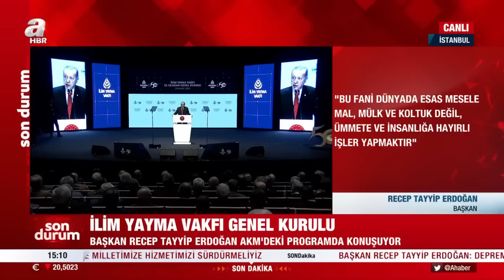Başkan Erdoğan'dan seçim mesajı: 14 Mayıs tarihi bir yol ayrımıdır | A Haber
Cumhurbaşkanı Recep Tayyip Erdoğan, Atatürk Kültür Merkezi'nde düzenlenecek İlim Yayma Vakfı 52. Genel Kurulu'nda açıklamalarda bulundu. Cumhurbaşkanı Erdoğan "Her seçim önemlidir ama 14 Mayıs seçimleri hem içerideki saflaşmaların mahiyeti hem de bölgesel ve küresel gelişmelerin nezaketi bakımından tam manasıyla tarihi bir yol ayrımına dönüşmüştür" dedi. Erdoğan, "Bugün artık sürekli ekonomik ve siyasi krizlerle boğuşan değil, savunma sanayiinden terörle mücadeleye, sağlık, eğitim, ulaşım ve enerjiye kadar her alanda başarılarıyla destan yazan bir Türkiye var" dedi.